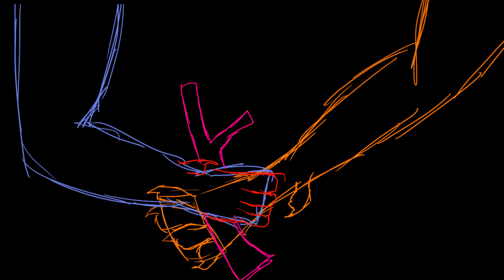Runs in the Family WIP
YESSSSSSSSSSSSSSSSSSSS TIME FOR UPLOAD
I worked on this for quite a while and it was so painful lol
I think I'll be done tomorrow or this week :)
I also need to upload a speedpaint but I'm too lazy. I'll go do it tomorrow.